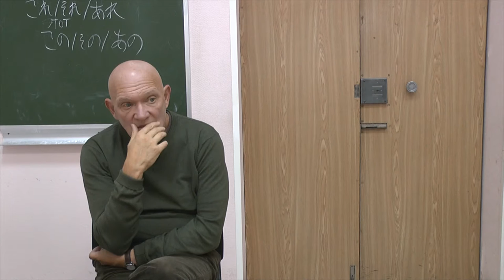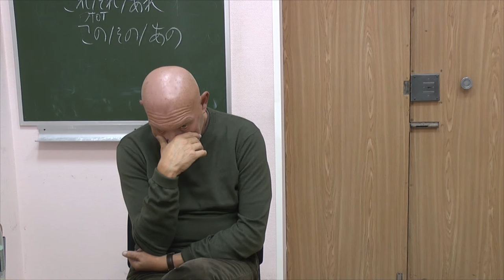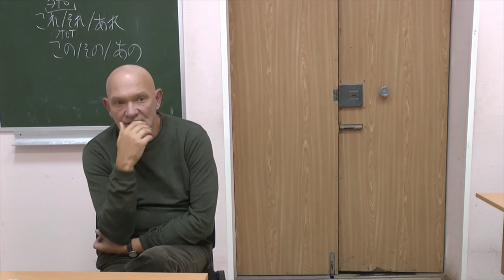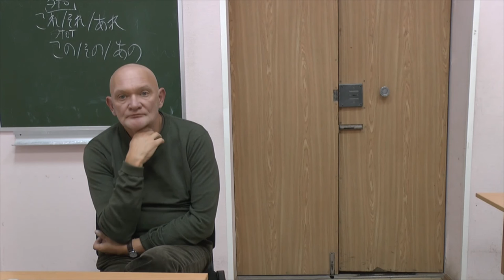Ноговицын О.М. "Онтология формы", сезон 2015/16: очерк системы - 3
Обсуждение философской системы Ноговицына Олега Михайловича под общим названием "Онтологии формы". Общее обозрение системы философии. Начало нового учебного сезона 2015/2016 гг. Третий семинар. Состоялся 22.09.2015.
Докладчик: Ноговицын Олег Михайлович (к.ф.н.), автор системы
Оппоненты: Гатиятуллин Булат (к.ф.н),  Данилов Игорь (к.ф.н.), Зайцев Игорь (к.ф.н.),  Стекольников Александр (к.б.н.)